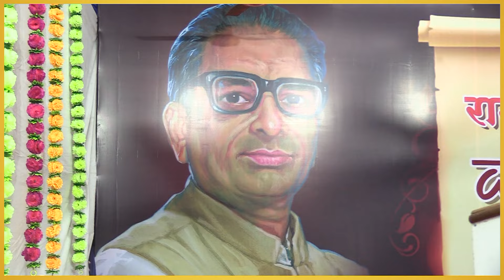रामभाऊ म्हाळगी स्मृती व्याख्यानमाला I वर्ष ३८ वे I पुष्प दुसरे I श्री. मोहन शेटे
विषय: शिवरायांचा आठवावा प्रताप
वक्ते: शिवभक्त श्री. मोहन शेटे